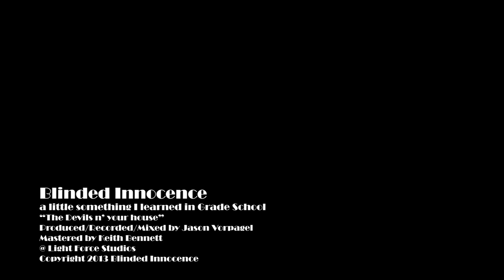Blinded Innocence - The Devil's 'n Your House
Track number 3 off our 'A Little Something I learned In Grade School' EP!

The song's full title goes something like this: You might think you're safe and sound at home... but the devil is in your kitchen, and he's cookin' up a mean meal! (a.k.a The Devil's 'n Your House)

Song:
Produced, Recorded, and Mixed by Jason Vorpagel @ Light Force Studios
Mastered by Keith Bennett @Light Force Studios